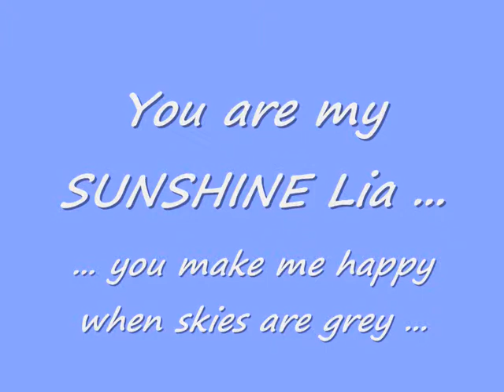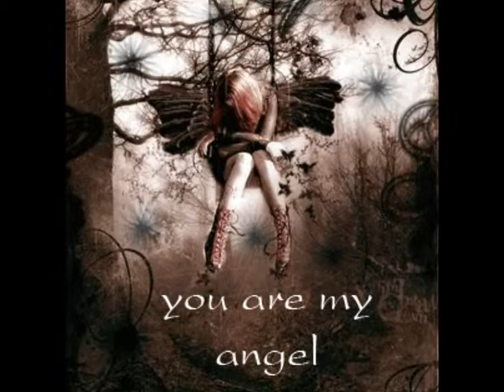Sunshine-Lia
french bulldog, Lia, sunshine